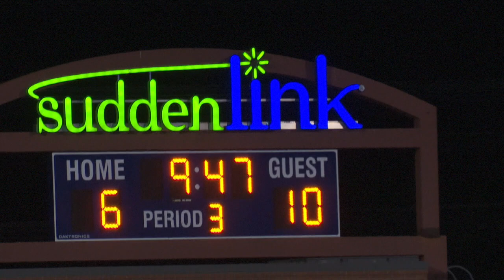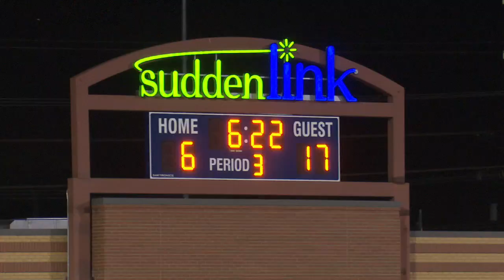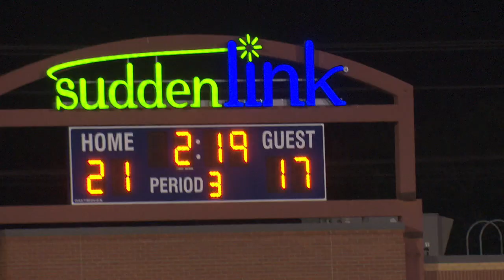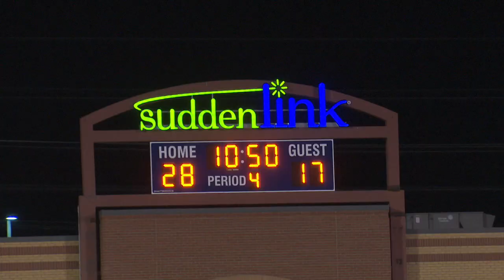2016 Sonora Broncos vs Spearman Lynx Area Round Highlights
The Spearman Lynx held the ball for all but seven plays in the first half and led the Broncos 10 to 0 at the end of the first half.